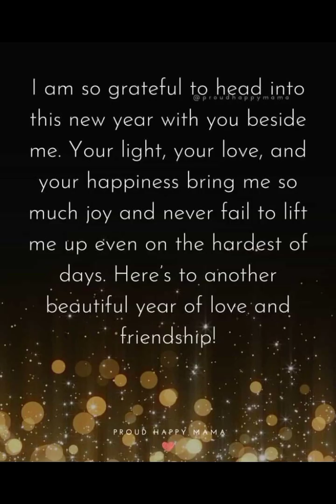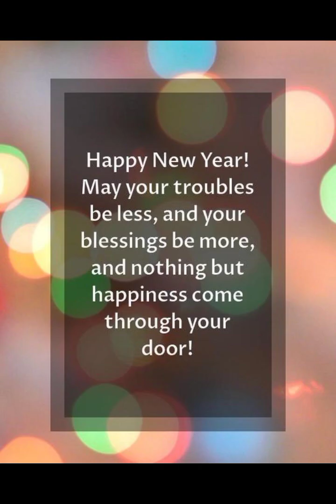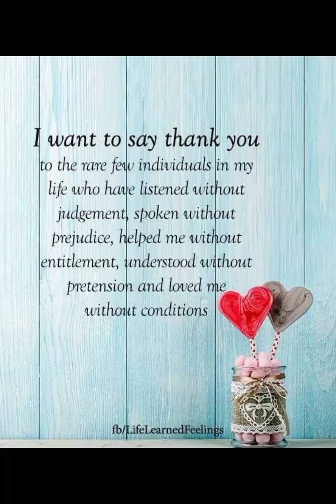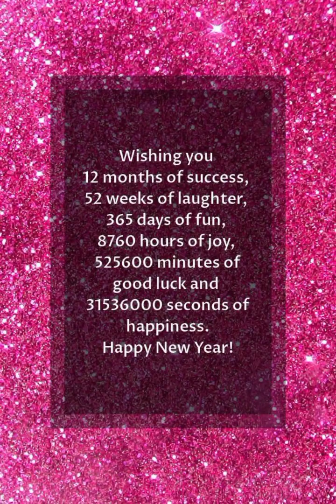Happy new year wishes 2024//Inspirational quotes for happy new year 2024#happynewyear#newyearwishes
Today's video is about happy new year quotes.it contains alot of inspirational quotes for new year.
quotes for new year
New year quotes
Best wishes for new year